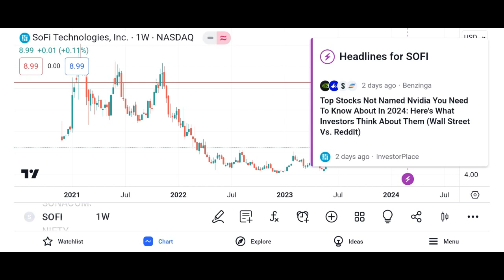SOFI Stock SoFi Technologies stock SOFI STOCK PREDICTIONS SOFI STOCK Analysis sofi stock news and al